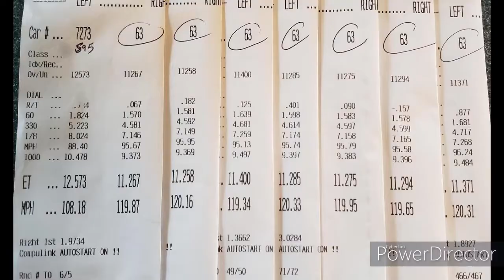GLC 63 AMG at Atco Dragway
Test and tune night at Atco.